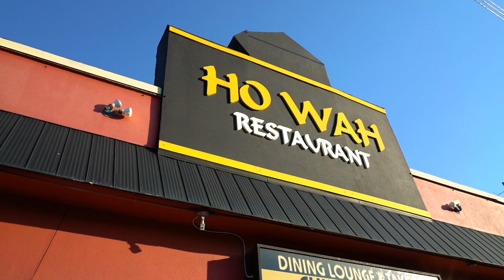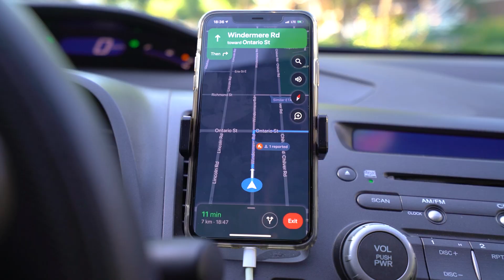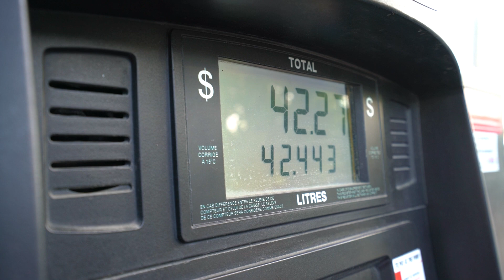HOW TO AFFORD TRAVELING: SIDE HUSTLE # 1 - DELIVERING FOOD - PART 2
We decided to make a part 2 of our delivery side hustle to provide you guys with a better understanding of how it all works and what kind of profits you can expect to make with this type of side hustle.

If you enjoy watching our videos and would like to buy us a cup of coffee(for our raging coffee addiction - lol), you can do so through this link. Thank you so so so much!

Don't forget to drop your comments down below for next weeks Q&A video.

Our personal accounts:
Attila: @attiladj
Zae: @zaenaballawi